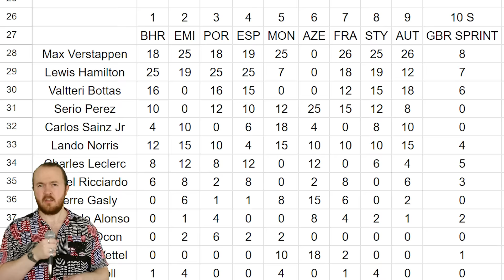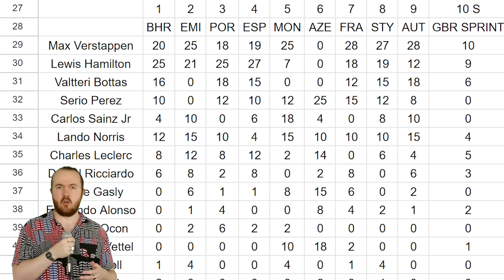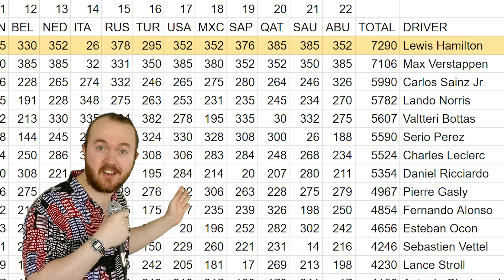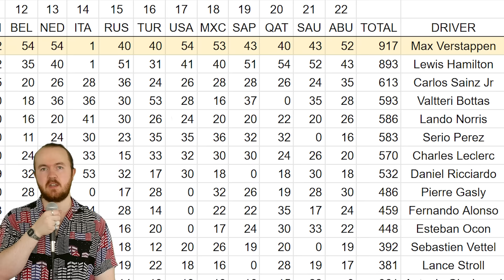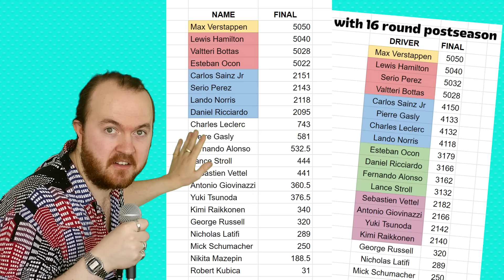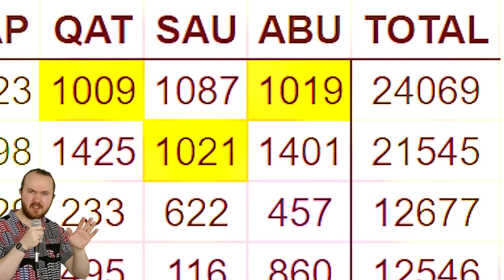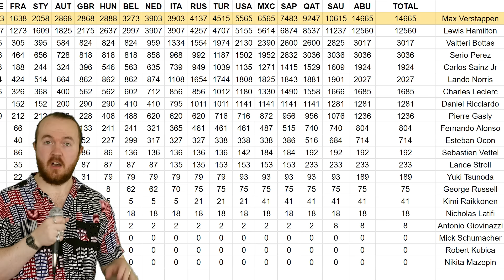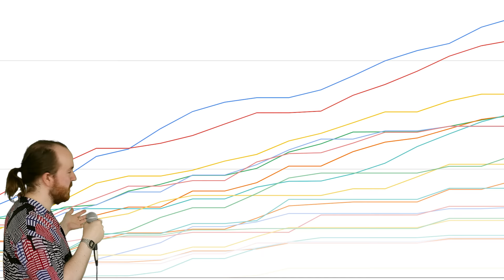I tested EVERY points system to find the ULTIMATE 2021 F1 CHAMPION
As F1 is still deciding whether to change its point system for next season, I started thinking about the ways that different system shape the championship, and if any different systems would change the outcome of the last season with a proper title battle... This video may or may not contain a small amount of AD21 controversy...

00:00 I've been thinking about point systems a lot
01:45 F1 2021
02:58 F1 1950
04:31 F1 1988
05:32 F1 Medals
07:01 F1 2025/F2
08:15 IMSA
10:12 Indycar
11:25 NASCAR
15:13 Points every lap!
16:46 EEL
18:35 Balatro
20:20 Mario